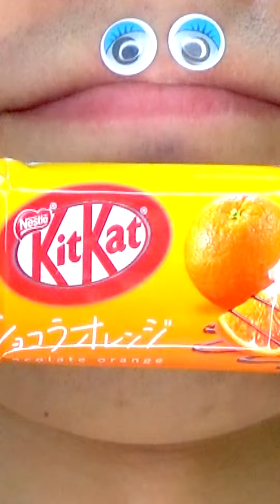Shasuke8b ASMR video 😋😋😋